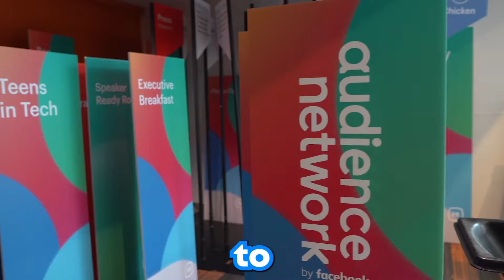Another Roblox DATA BREACH...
Through a third-party source, Roblox has revealed another data breach, this time affecting the registration list for its 2022–2024 Developer Conference. Information on over 10,300 users may have been accessed, however Roblox denies this number. See which vendor was affected, what data was obtained, and what actions Roblox is taking to resolve this issue by watching the video.